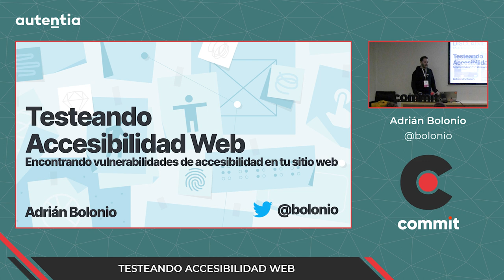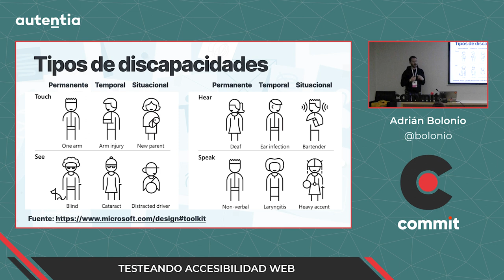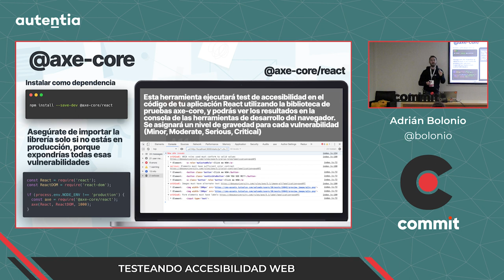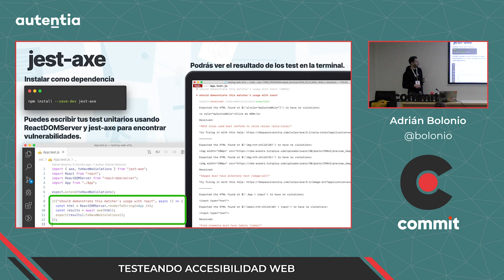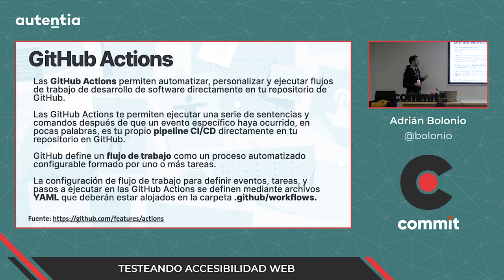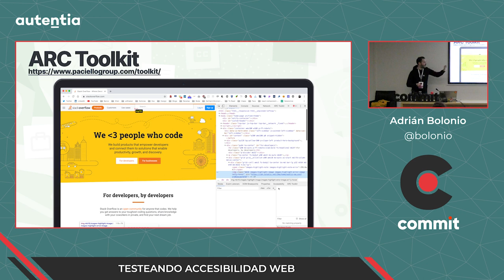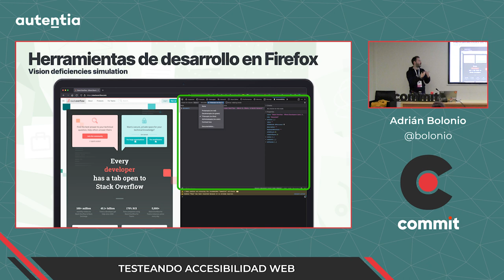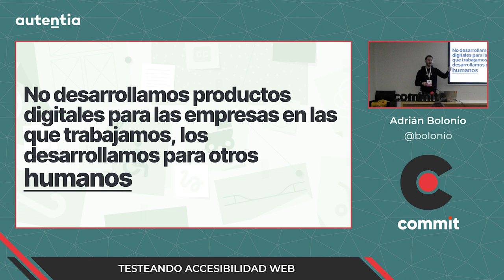Adrián Bolonio - Testeando Accesibilidad Web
La accesibilidad web no solo es navegación por teclado, contraste de color, o lectores de pantalla. La accesibilidad es un indicador perfecto de la calidad de un sitio web. Cuando un sitio web es accesible, generalmente significa que es inclusivo, usable, ofrece una excelente experiencia de usuario para todos, y además es rápido.

Nuestro papel como desarrolladores es crear interfaces claras para que las personas entiendan y se preocupen por los datos, independientemente de sus discapacidades, pero a menudo nos olvidamos de asegurarnos de que el código que escribimos cumplan las "Web Content Accessibility Guidelines" (WCAG), y la única forma de lograrlo es mediante test, ya sea manuales o automatizados.

En esta charla compartiré consejos personales y herramientas útiles a la hora de testear una aplicación o sitio web en busca de vulnerabilidades de accesibilidad web.